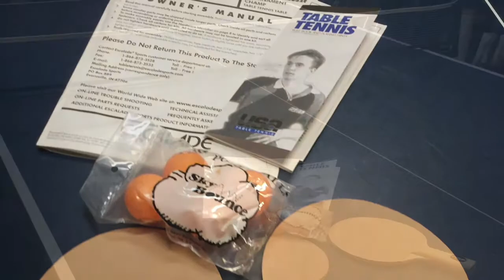FOR SALE - PING PONG TABLE TENNIS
Great Deal - Excellent Condition Table Tennis / Ping Pong Table
This heavy duty sturdy tennis table is in excellent condition easy to store by folding. Includes accessories. Don't delay would make a great gift for Christmas or all year long. Contact Guy or Joi